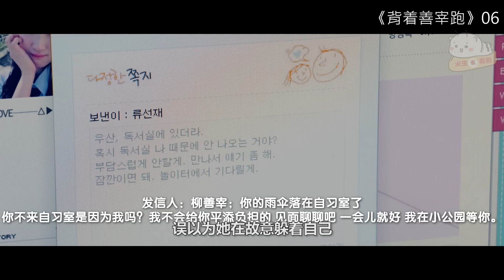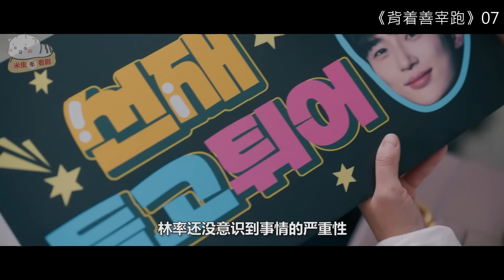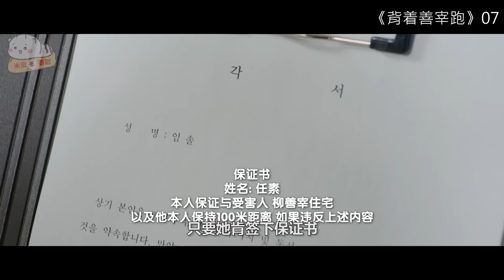【米虫】美少女穿越回过去改变人生！利用预知能力追偶像挽救对方命运《背着善宰跑》第5-7集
片名：背着善宰跑
主演:  边佑锡 / 金惠奫 / 宋建熙 / 李承協